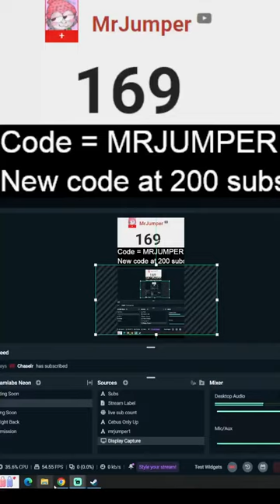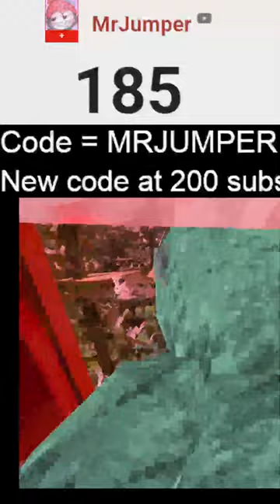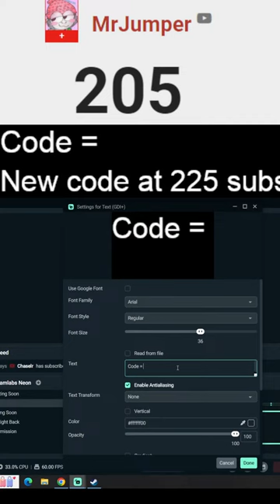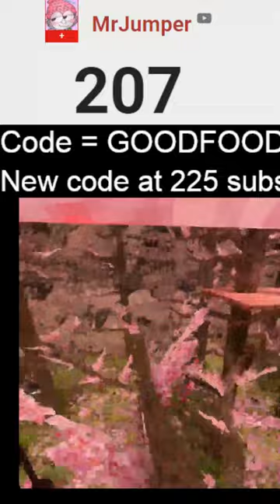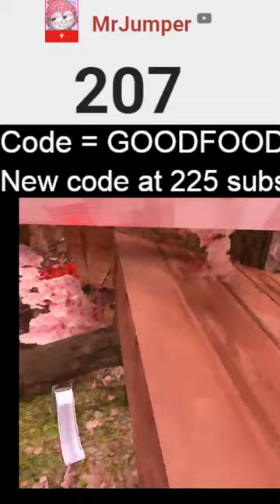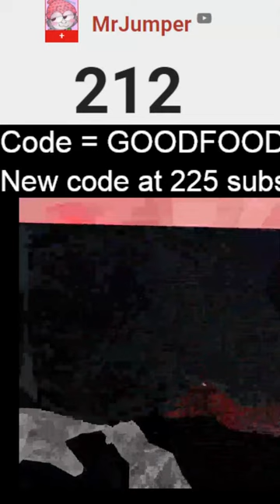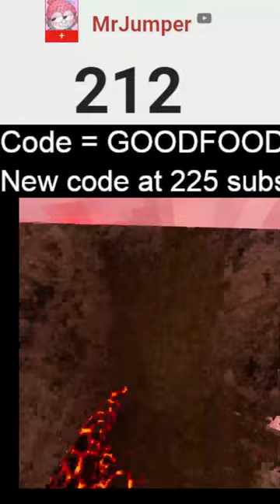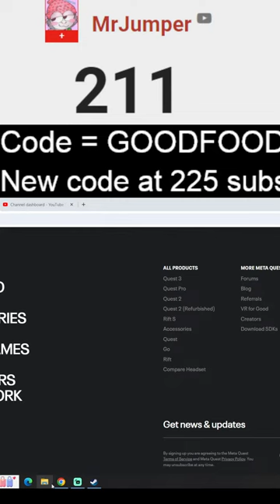Gorilla Tag Live - MRJUMPER - 3.1.2024